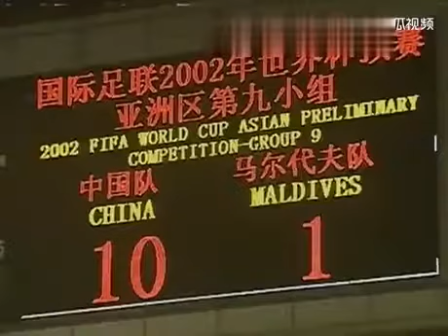赢了也不满意？这是一场世预赛的胜利后，中国球迷对国足的很不满